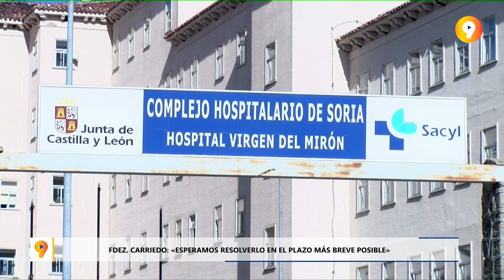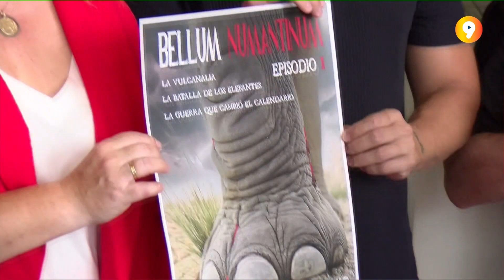Informativo Semanal del 22 al 26 de julio de 2024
Noticias de Soria y su provincia.